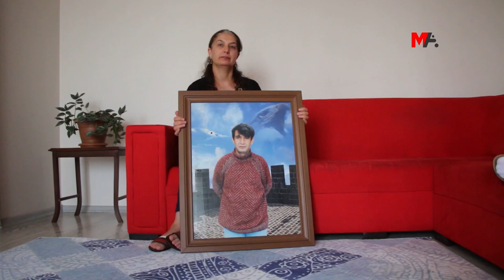İMRALI'DA TUTULAN AKTAŞ'IN AİLESİ: SAĞLIK DURUMLARINI MERAK EDİYORUZ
PKK Lideri Abdullah Öcalan ile birlikte İmralı Cezaevi'nde tutulan Veysi Aktaş'ın ailesi, "Sağlık durumlarını merak ediyoruz" diyerek, tecridin sona ermesini istedi